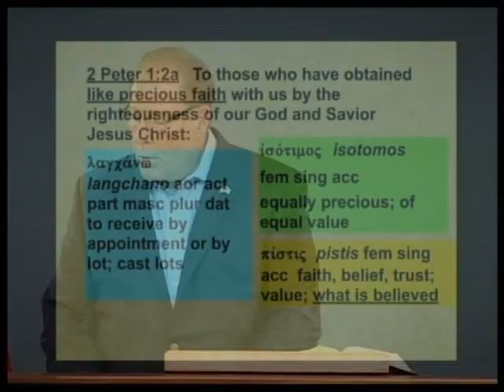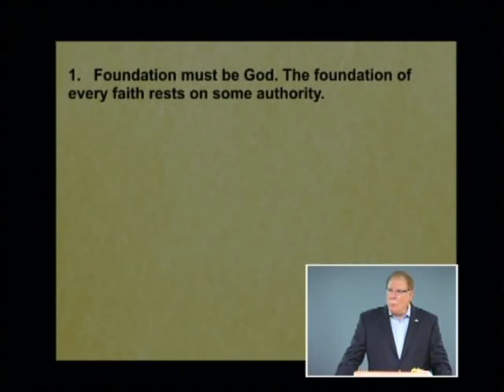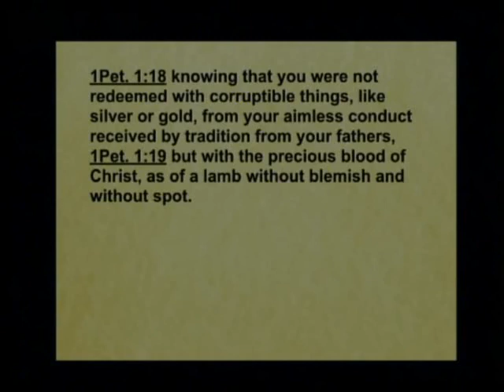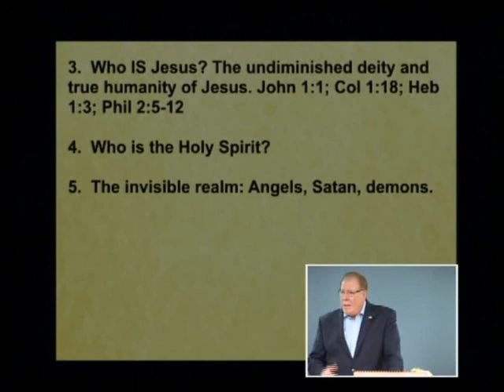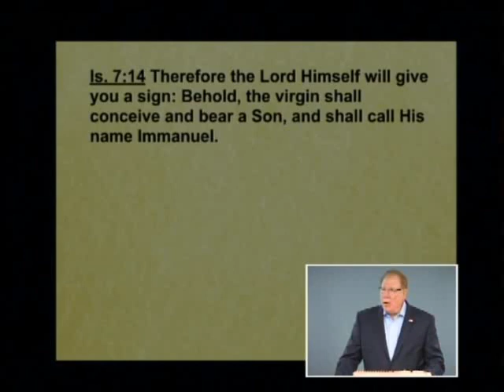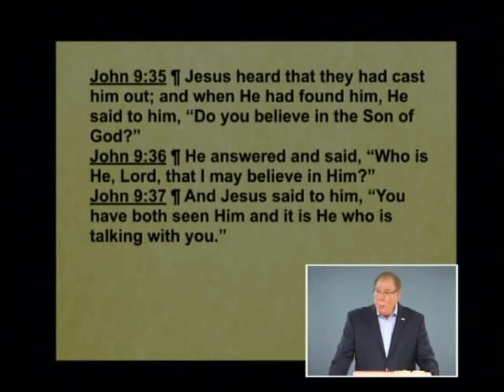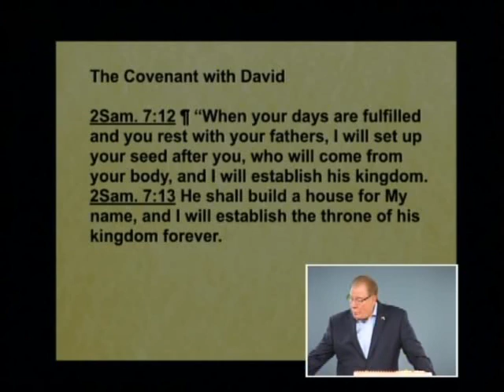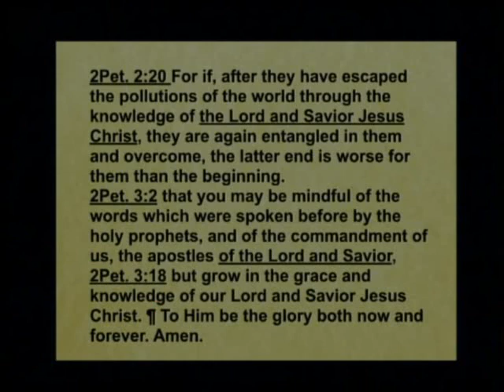2 Peter 008b - What is Christianity? Part 2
What is Christianity? Part 2. Who IS Jesus? 2 Peter 1:1b. June 27, 2019

Who is Jesus Christ? Listen to this lesson to learn that Jesus Christ is the unique Person of the universe and that Christianity rests on the belief that Christ is both fully divine and fully human. See that He is the promised Messiah and hear the characteristics that were prophesied concerning Him. Find out the titles given to Christ throughout Scripture and their meaning. Learn the archeological evidence that proves when the New Testament was written. Realize that you must accept that Jesus is fully God and true humanity and is the Savior of all who believe in Him.